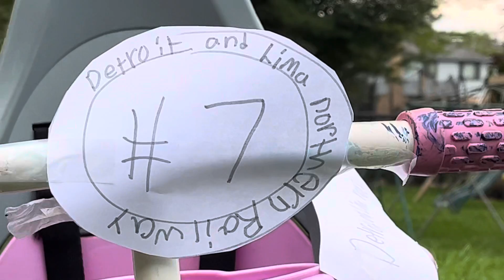Motor muster with No.7